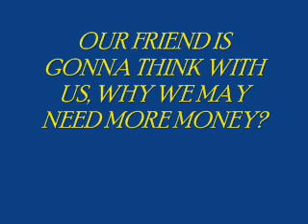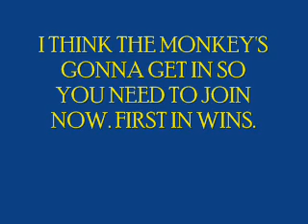BELLAMORA CHICAGO PRE LAUNCH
This new and exciting skin care company will improve your beauty and your financial future. Thier products keep the skin moist, smooth, wrinkle free and beautiful in appearance. Most people are calling them The New Fountain of Youth. Great for male or female. Eliminates wrinkles, acne, skin blemishes and more. Amazing for burns, because it heals without skin grafts or surgery. Free samples are available to you, but wait there's more. You also can make your pockets youthful with thier simple yet effective reffer a friend program. Thier compensation plan is the highest in the industry, and will make some people who take this seriously, beautifully wealthy.